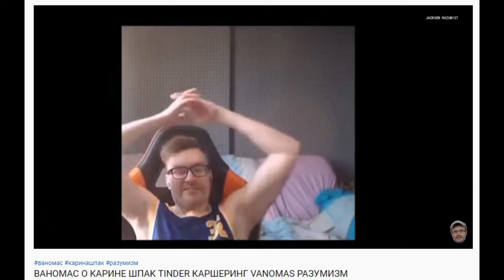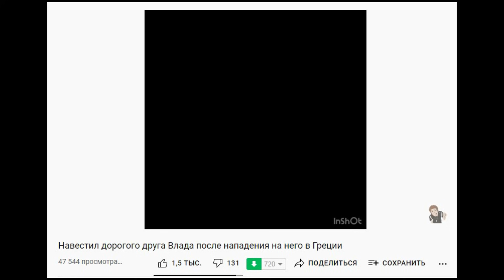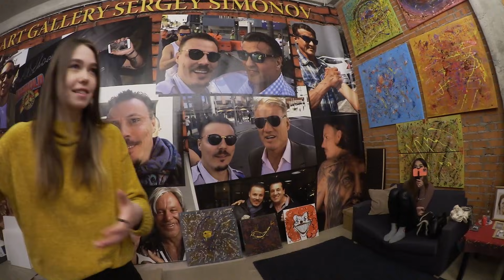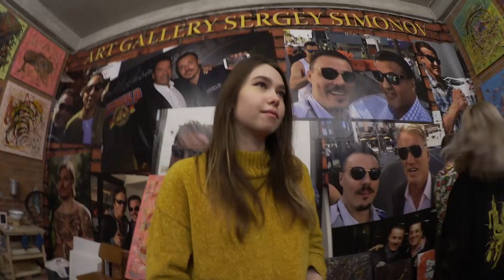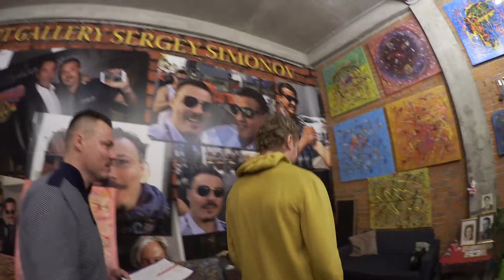ВАНОМАС VANOMAS И КАРИНА ШПАК | ПРАВДА ИЛИ ЛОЖЬ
ВАНОМАС VANOMAS И КАРИНА ШПАК | ПРАВДА И ЛОЖЬ

Эльза пригласила Карину Шпак в мастерскую Сергея Симонова, но что-то пошло не так. В документальном фильме Хиккана вы можете выслушать все версии Санта-Барбары, в которой на протяжении 100500 серий участвуют наши старые друзья: Ваномас и Карина Шпак